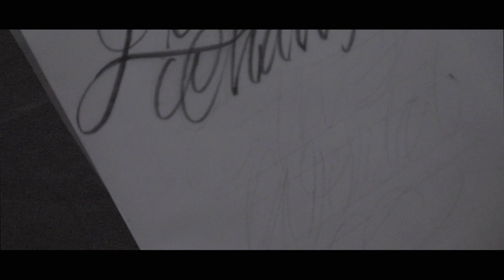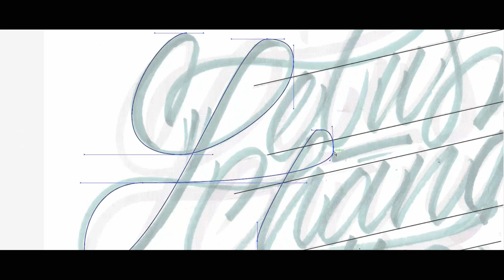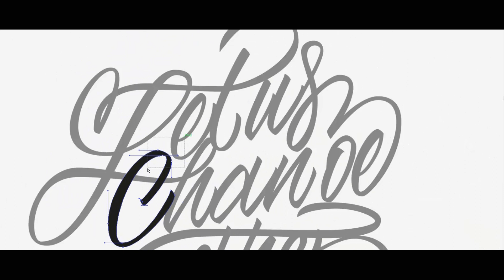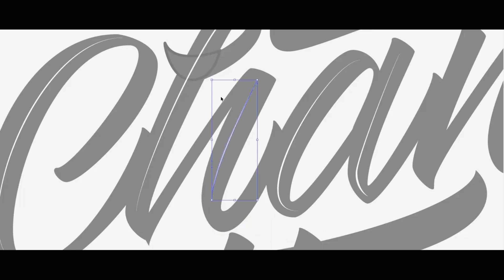"Let us change the world" - Process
This is one of my biggest projects. I spend like 5-6 hours. It was kinda hard to document this process and I didnt record everything. Some shots are not that good, but I hope you get a good insight in how I done this lettering. Enjoy!